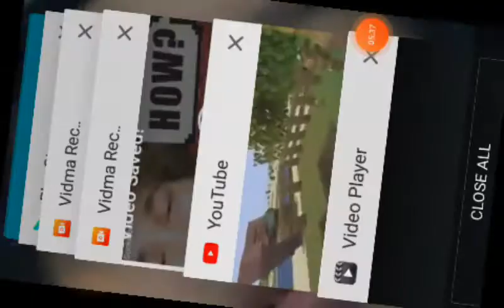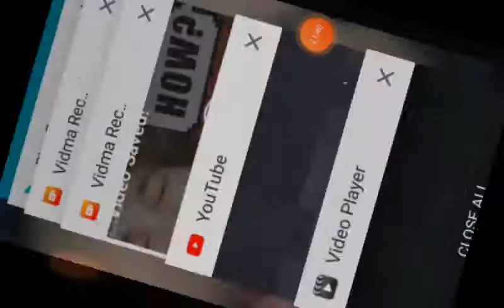reaciting socks for one 😊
socks for one#